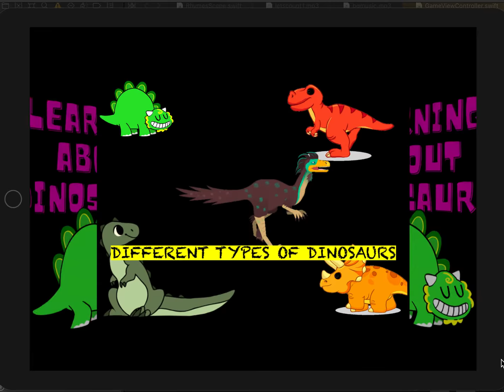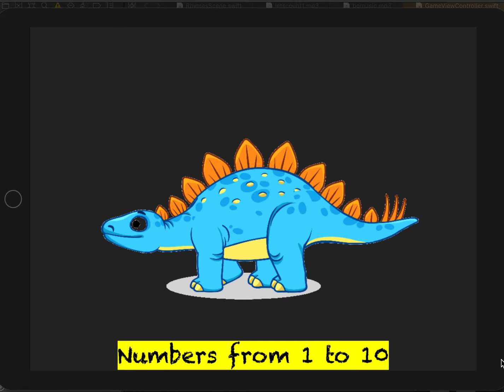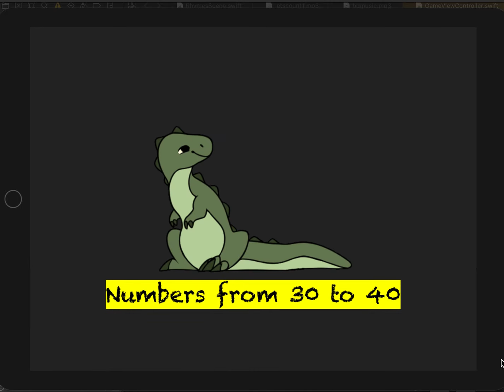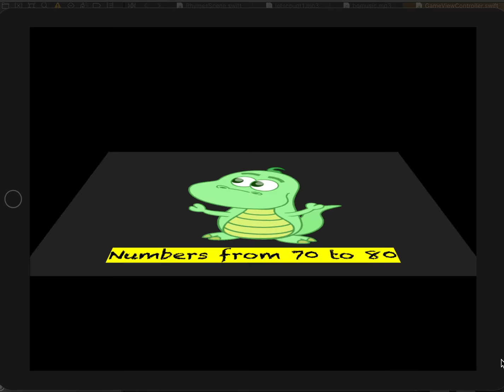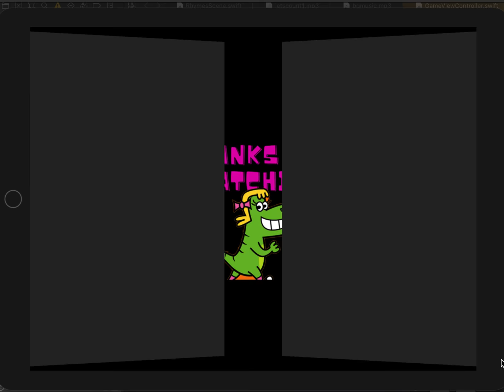JurassicWorldEvolution​ TyrannosaurusRex​ Dinosaurs T-REX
Kidaoo presents you the different types of dinosaurs . Also enjoy learning numbers from 1 to 100 with sweet little dinosaurs babies.
Draco: from Rakon – means Dragon;
Hippos: from Hippos – means Horse;
Hydro: from Hydro – means Water;
Ortho: from Orthos – means Straight, Right, or Upright;
Macro: from Makros – means Large;
Micro: from Mikros – means Small;
Mega: from Megas – means Huge;
Morph: from Morph – means Shape;
Poly: from Polys – means Many.
Let’s start with the king: Tyrannosaurus rex means the “Tyrant Lizard King”, and you could hardly imagine a better name. It was named in 1905 by Henry Fairfield Osborn, who was then the president of the American Museum of Natural History.

T-Rex, as it is often called, lived in the late Cretaceous, the very last period when dinosaurs ruled the Earth. Although it seems that T-Rex “only” lived for 2 million years (a relatively short period, compared to other dinosaurs), it made quite an impact.

It’s one of the largest known land predators and is estimated to have had the strongest bite among all terrestrial animals. However, while T-Rex was likely an apex predator, it might have also been a scavenger. To this day, the debate about whether he was purely a hunter of also scavenged is one of the most heated in the world of paleontology.

From here on, we will focus on a genus of dinosaurs instead of individual species, but we thought we’d give T-Rex a category of its own.

Stegosaurus
The stegosaurus is a much older dinosaur than the Tyrannosaurus Rex. So you can get an idea, the T-Rex lived closer to the current day, than to the days of the stegosaur — so those drawings of T-Rex fighting a stegosaur are rubbish and have no geological truth to them. But if through some miracle you happened to see a stegosaur from some 150 million years ago, it would be a sight to behold.

Stegosaurs were large and heavily built herbivores. They had rounded backs and spiky tails which they likely held high in the air. The tails were most likely used for defense against predators, but contrary to popular belief, their recognizable back plates probably served a different purpose: thermoregulation. It was traditionally believed that these plates also served a defense purpose, but more recent research suggests that they were heavily vascularized, which means they were good for regulating the dinosaur’s temperature (they might have also been used for mating displays).

Triceratops
Unlike the Stegosaur, the Triceratops was actually contemporary with the T-Rex, so the two might have encountered each other. Alas, one can only imagine what impression the first Triceratops skull made on its discoverers. A massive, tank-like dinosaur boasting three devil-like horns on its armored head must have been quite the sight. However, while the Triceratops was probably not the most gentle of dinosaurs (fossil findings suggest that it regularly engaged in fights with predators and other members of its species), it was still an herbivore.

The Triceratops is one of the last known true dinosaurs, becoming extict 66 million years ago. Its name literally means “three-horned-face”. Its sturdy, robust body meant not only that the Triceratops was not an easy prey — but also that many examples have been preserved as fossils,
The velociraptor was not nearly as impressive as the other dinosaurs we’ve seen so far, and it was also not contemporary with T-Rex — it lived just a few million years before T-Rex emerged. Velociraptors were dog-sized dinosaurs, part of a family called dromaeosaurid. The largest velociraptors measured 2.07 m (6.8 ft) long, 0.5 m (1.6 ft) tall. Unlike what Jurassic Park shows you, velociraptors were covered in feathers (or, at the very least, furry feathery coats). They were probably warm-blooded, at least to some degree.

allowing paleontologists to study the species in relative detail. Its fossils are among the most common dinosaur fossils in the late Cretaceous.

Velociraptor
The velociraptor was not nearly as impressive as the other dinosaurs we’ve seen so far, and it was also not contemporary with T-Rex — it lived just a few million years before T-Rex emerged. Velociraptors were dog-sized dinosaurs, part of a family called dromaeosaurid. The largest velociraptors measured 2.07 m (6.8 ft) long, 0.5 m (1.6 ft) tall.